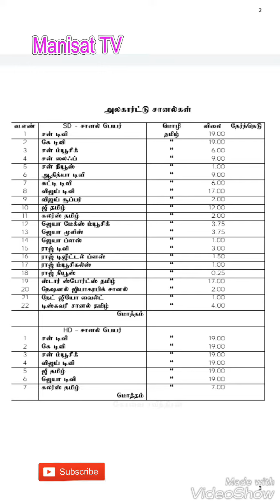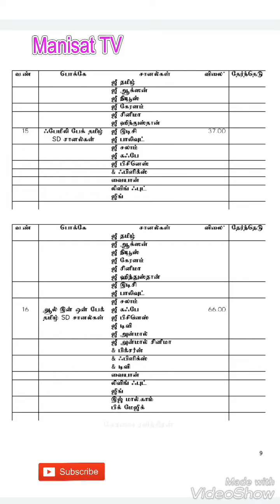கேபிள் டிவி புதிய கட்டணம் . சேனல்கள் கட்டண விபரம். Cable tv pay channels price lis. Dth channels